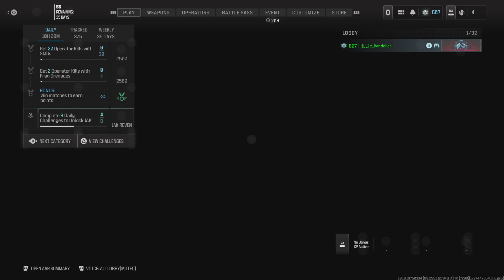Road To A Killcam Ep 57